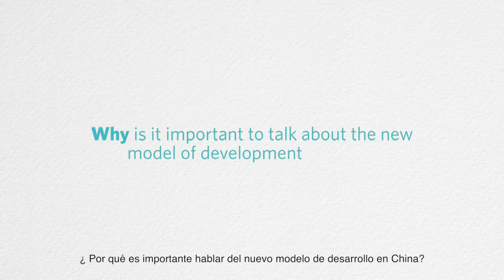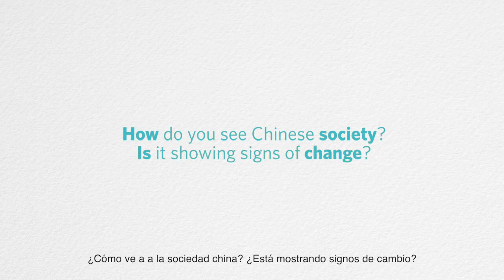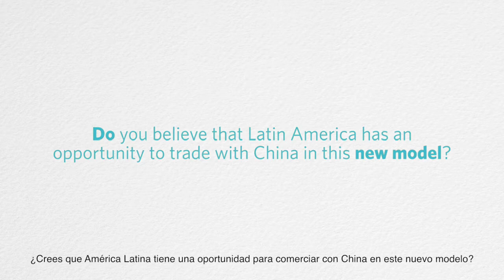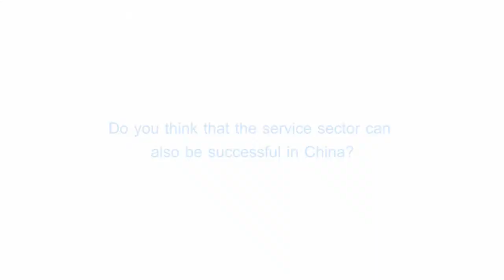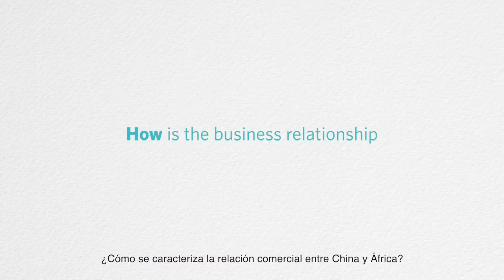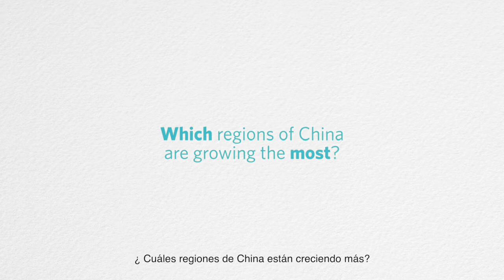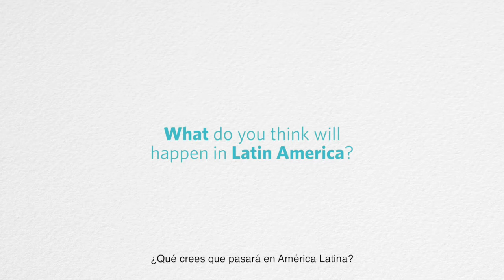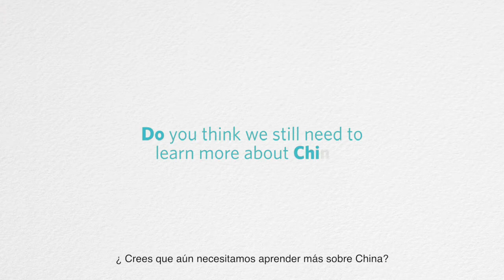Entrevista con Xiaobo Zhang, profesor de la Universidad de Pekín